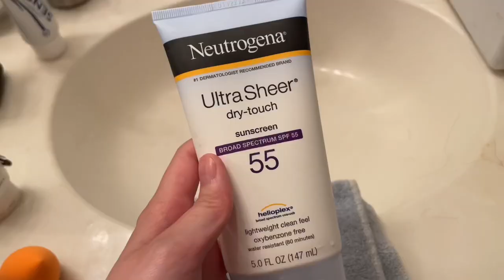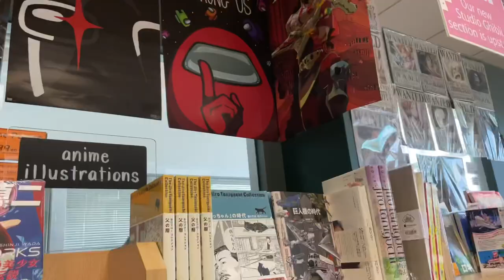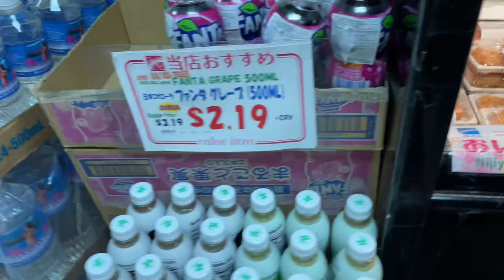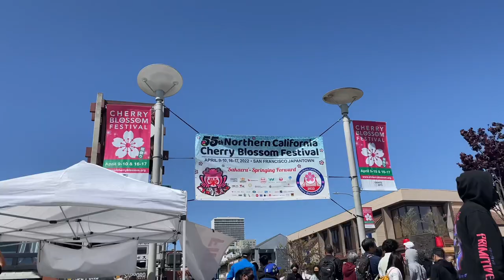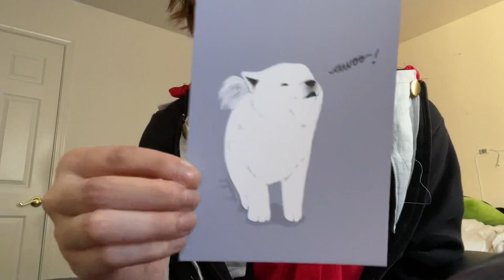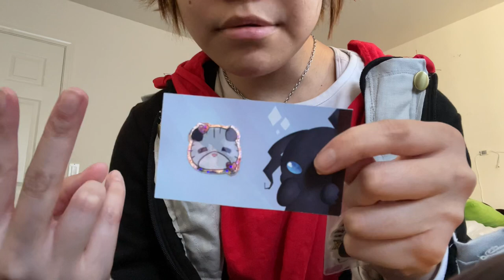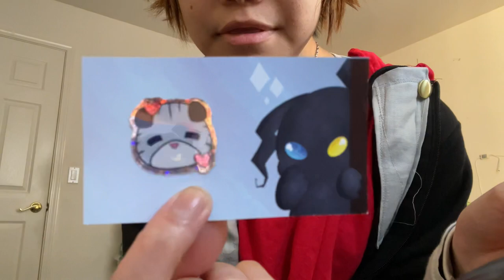San Francisco Cherry Blossom Festival 2022!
My adventures at the SF Cherry Blossom Festival! Had a lot of fun!